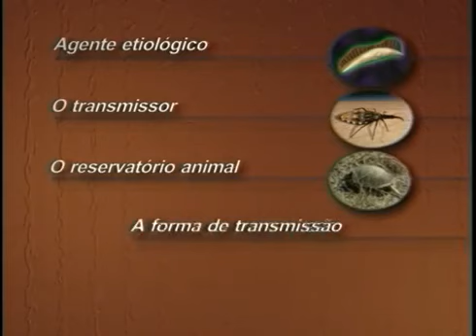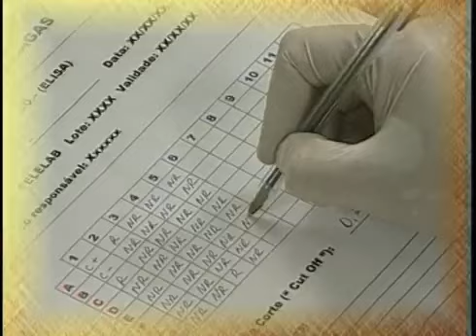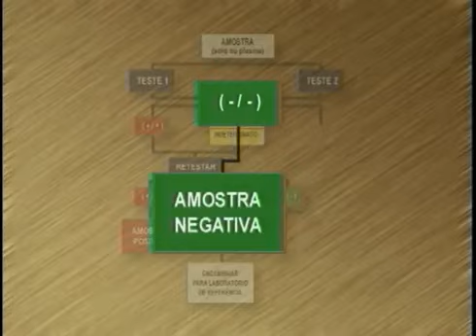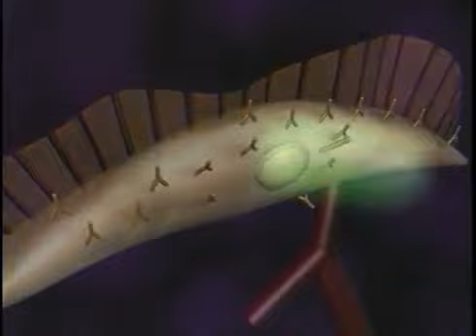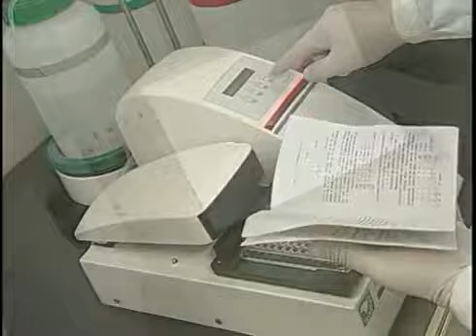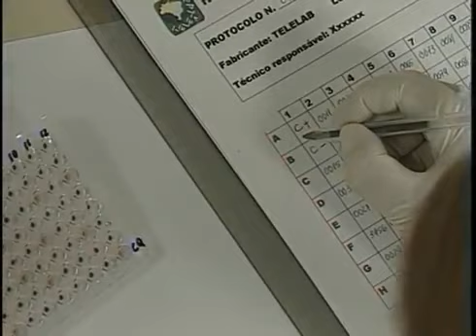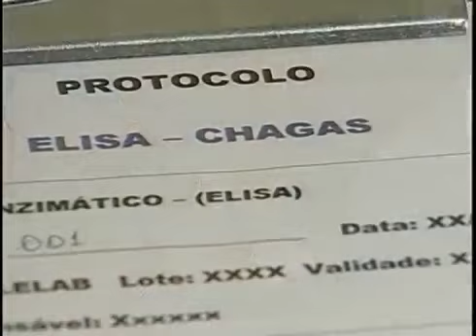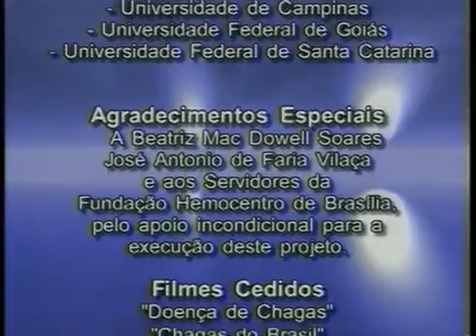Doença de Chagas Triagem e diagnóstico sorológico